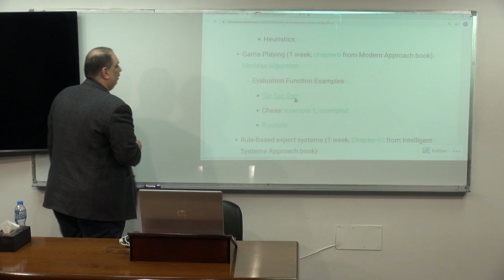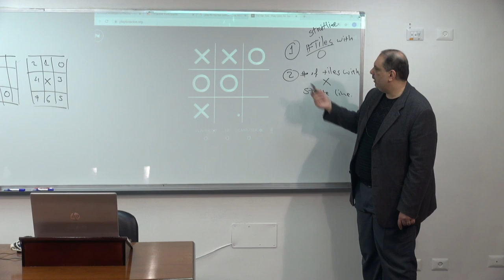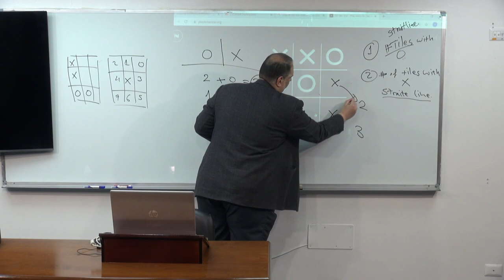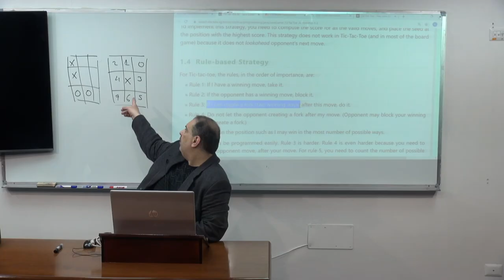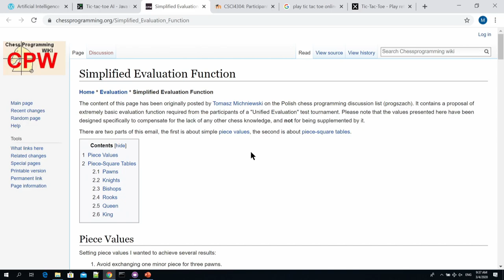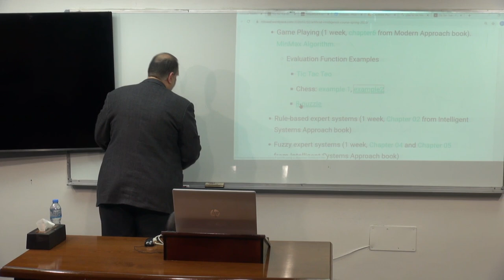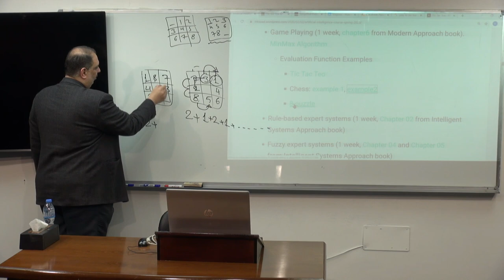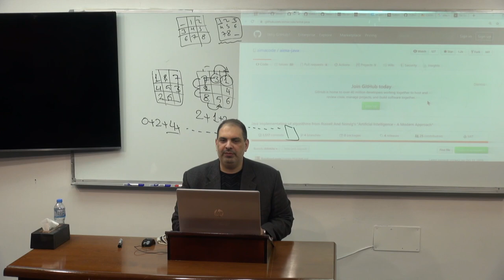AI | Lecture 13: Problem Solving by Search – 7: Game Playing – Designing Evaluation Functions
Artificial Intelligence Course Outline
Instructor: Motaz Saad
Course Name: Artificial Intelligence / Intelligent and Decision Support Systems
Course ID: CSCI4304 / SICT4402
Term: Spring 2020
Prerequisites: Programming, Data Structure.

Course Description
This course provides students with the main fundamentals of Artificial Intelligence (AI). The course covers the main techniques that are used in AI examples (from chess-playing to self-driving cars). These techniques include search algorithms, probability, reasoning and inference, programming logic, expert systems, rule-based systems, fuzzy logic, machine learning, knowledge representation, pattern recognition, and natural language processing. The course helps students to use AI to solve specific problems in their future careers. The theoretical part of the course focuses on understanding concepts, structures, and algorithms, while the practical part (lab) includes a set of exercises to be performed using AI tools such as CLIPS, Weka, and Matlab.

Textbooks
Topics
Introduction: What is AI?
State of the art of AI
Intelligent Agents (1 week, chapter 2 from Modern Approach book)
Problem Solving and Search Algorithms (2 weeks, chapter 03 and chapter04 from Modern Approach book)
Problem Solving
Search Algorithms
Breadth-first search
Uniform-cost search
Depth-first search
Depth-limited search
Iterative deepening search
Best-first search
A* search
Heuristics
Game Playing (1 week, chapter06 from Modern Approach book). MinMax Algorithm.
Rule-based expert systems (1 week, Chapter 02 from Intelligent Systems Approach book)
Fuzzy expert systems (1 week, Chapter 04 and Chapter 05 from Intelligent Systems Approach book)
Artificial neural networks (Supervised) (Chapter 07 – Artificial Neural Networks – Supervised Learning)
Artificial neural networks (Unsupervised) (Chapter 08 – Artificial Neural Networks – Unsupervised Learning)
Evolutionary computation (Chapter 09 – Evolutionary Computation – Genetic Algorithms)
Hybrid intelligent systems
Chapter 11 – Hybrid Intelligent Systems – Neural Expert Systems and Neuro-fuzzy Systems
Chapter 12 – Hybrid Intelligent Systems – Evolutionary Neural Networks and Fuzzy Evolutionary Systems
Video Lectures
IUG Video Lectures

My Desktop Recordings

Grading
Activities and Assignments 20%
Mid exam 30%

Tools
CLIPS
Download
User Guide
Tutorial
Search tools from AI Space
PyKnow: Expert Systems for Python. Docs.
WEKA: a collection of machine learning algorithms
Genetic Algorithms with Python: Tutorial, code
Neural networks with python
build Neural Network from scratch in Python
Python Libraries
TensorFlow
Blocks
Lasagne
Keras
Deepy
Nolearn
NeuPy
Matlab toolboxes: Genetic Algorithm, Fuzzy Logic
Applications
Image captioning, image capturing with deep learning **